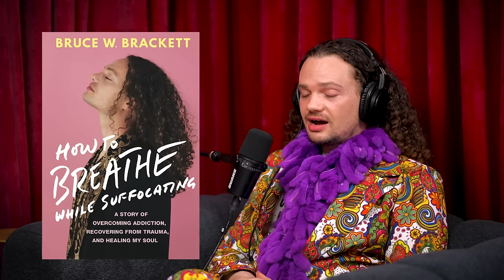Author of “How to Breathe While Suffocating” Bruce W. Brackett - Ep: 162 | HellHasAnExitPod.com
Join host Bryan Alzate and special guest Bruce W. Brackett (BWB) in Episode 162 of "The Hell Has an Exit" podcast as they explore Bruce's remarkable journey from addiction and mental health struggles to authoring his gripping memoir, "How to Breathe While Suffocating." Delve into BWB's raw and transformative narrative, where he discusses pivotal moments that led him to sobriety and self-discovery through art. With candid vulnerability, Bruce shares his experiences, including a frightening diagnosis that once veered him off course but ultimately guided him toward healing.

As a certified international motivational speaker, Off-Broadway success, acclaimed acrylic portrait artist, and passionate advocate for recovery, Bruce's story is one of resilience and hope. Through his captivating timelapse videos and unique artistic expression, he spreads positivity to his vast online community, inspiring over 1.2 million followers across TikTok and Instagram to believe in the power of recovery. Don't miss this profound episode of personal triumph and empowerment.

❤️‍🩹 *Struggling with addiction or know someone who is? Reach out to United Recovery Project today!*

🚨 *Need immediate support?*
💬 *Don't suffer alone, we're here for you!*

_I am dedicated to supporting those who are still grappling with addiction and/or mental health challenges. We prioritize our helpline services and provide verified resources from facilities and centers that we have firsthand experience with, ensuring access to the best possible treatment._

✅  *About Hell Has an Exit:*

🎧 Welcome to the official YouTube Channel of Hell Has an Exit 🎧

Our host, Bryan Alzate, was addicted to crack and OxyContin at 14. Lost and suicidal, he found his exit from hell by getting clean at 17 and getting involved in a 12-step program.
Since then, Bryan has dedicated much of his life to helping other addicts find the Exit.

➡ On this show, Bryan interviews individuals who have fought similar battles- emotionally raw, vulnerable, and uncut.
The stories we share here are very emotional, and the trials these guests have faced could have easily killed them or made them permanent prisoners to their hell, but they found a way out of hell and started on a path towards redemption.

🔔 Overcoming depression, addiction, or seeking self-help? Find your exit with us.